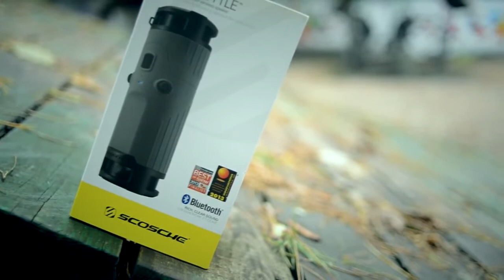SCOSCHE 1.0 BoomBottle